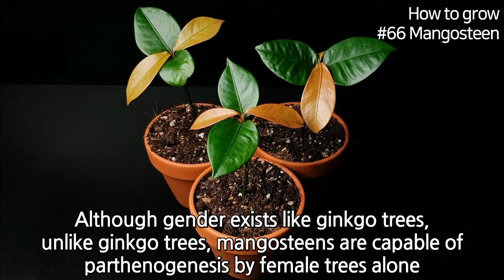How to grow Mangosteen｜Growing Mangosteen from seed｜How to grow #66 Mangosteen｜Eng Sub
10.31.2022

When I travel to Southeast Asia, there are fruits that I must taste.

It is mangosteen, an attractive tropical fruit.

The purple skin and pure white flesh seem impressive.

When you eat a mangosteen, you can find a seed located in the center of the flesh.

Today, I sprouted the remaining seeds after eating mangosteen.

I hope this video will give you pleasure.

Name: Mangosteen, 망고스틴, マンゴスチン, マンゴスティーン
Scientific name: Garcinia mangostana